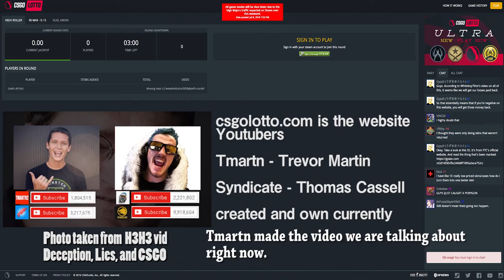DI-CAST Episode 1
DI CAST is a 90 min show with Joe DirtyLockz from Phil's recap and review and his producer TAKA. We talked about firecracker incidents, People who regret what they said online, pranks, Explaining Keemstar to a person who has never heard of him, keeping it 100 about porn, why is Cunt bad and Fuck is OK as a swear, YouTubers that got real good, CSGO Gambling scandal with sneaky Petes, A special donut, and a new reaction video style.

All music has been licensed from audiojungle.com

A picture showing Tmartn and Syndicate was from H3H3 video on CSGO gambling.

All thoughts expressed by Joe and Taka do do not reflect those of HOUSE FOP, we poke fun and use satire is a comedic sense and are not to be taken seriously because we are just two Youtubers.

Thanks!